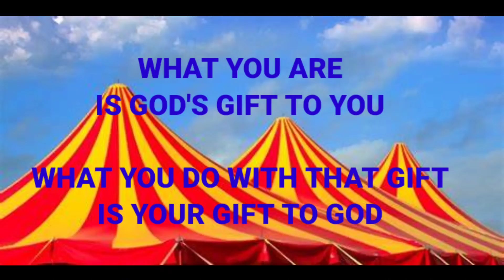WHEN YOUR LIFE IS LIKE A CIRCUS MAKE CHRIST YOUR RINGMASTER